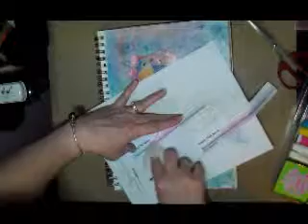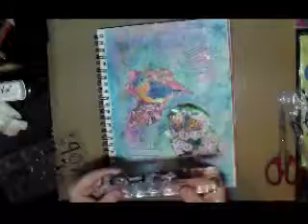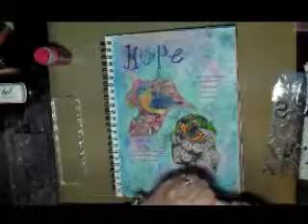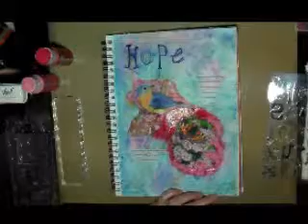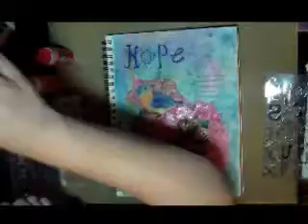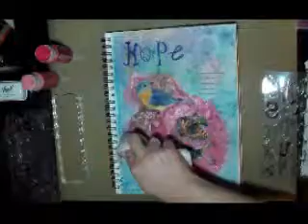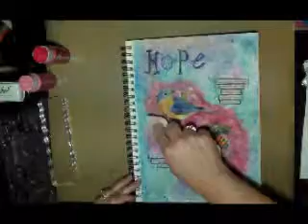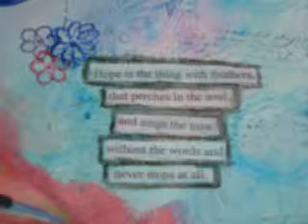Used Gelatos, Acrylic Paint and Stamps to create Hope journal page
Hello creative friends, join me as I create an art journal page using Gelatos, stamps, StazOn Ink, Acrylic paint and ephemera.